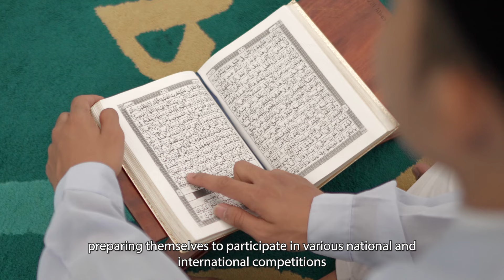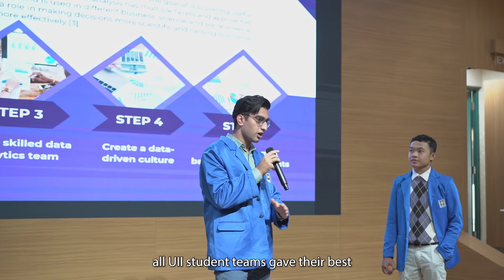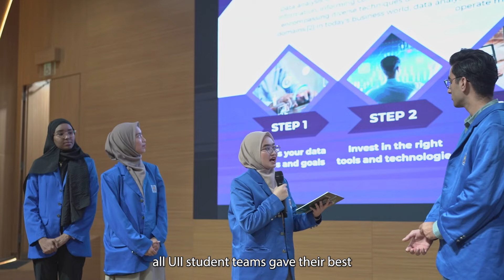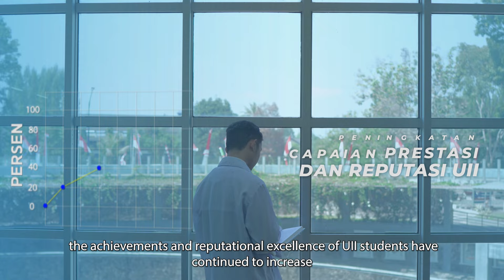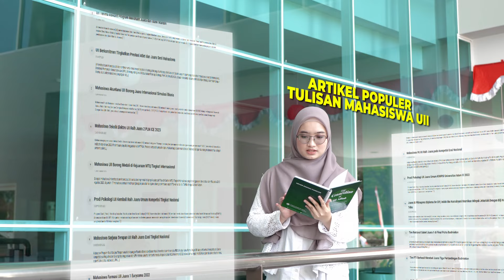VIDEO PRESTASI MAHASISWA UII 2024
Video ini merupakan rekap prestasi yang pernah diraih oleh mahasiswa UII selama tahun 2023 sampai pertengahan tahun 2024